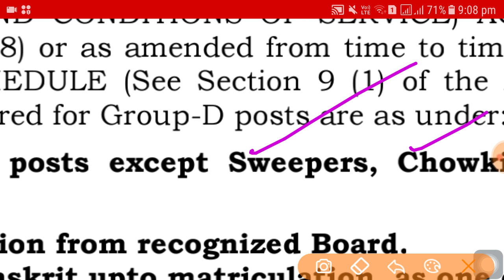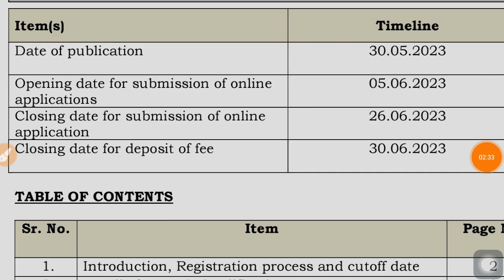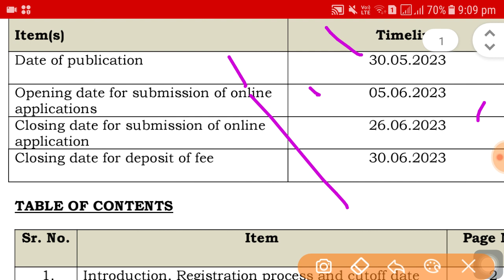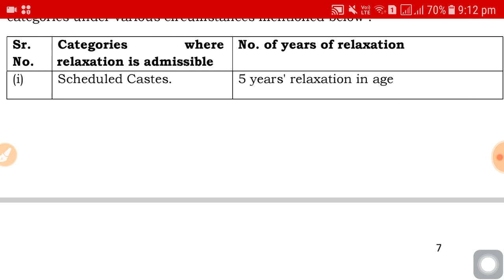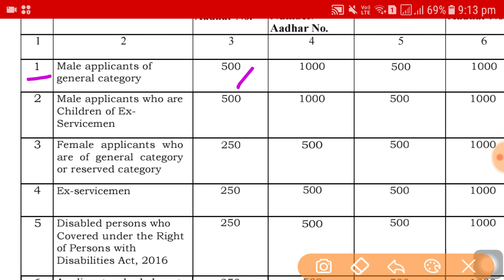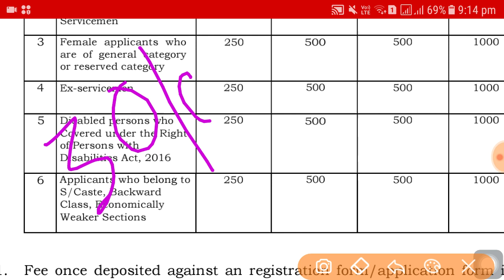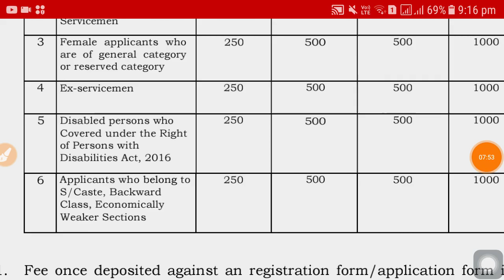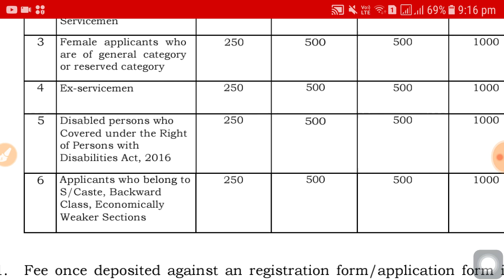সুইপার পদে নতুন নিয়োগ 13,000 শূন্যপদে । wb govt job vacancy 2023